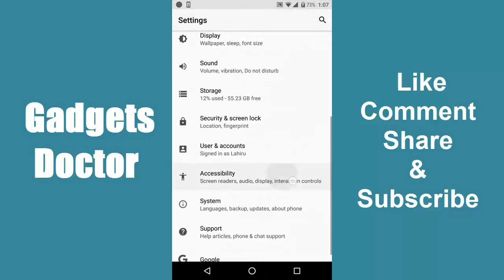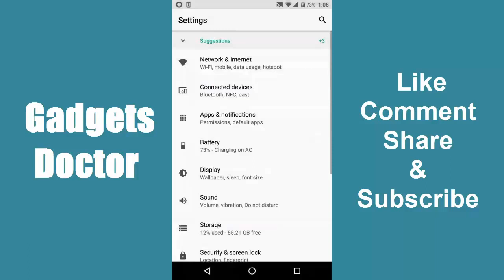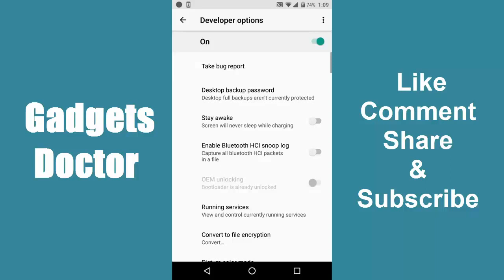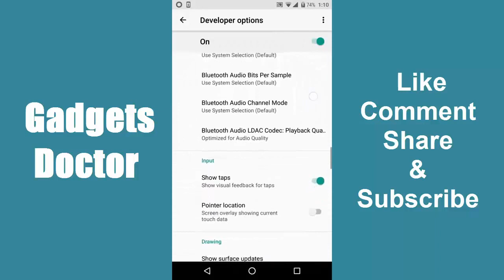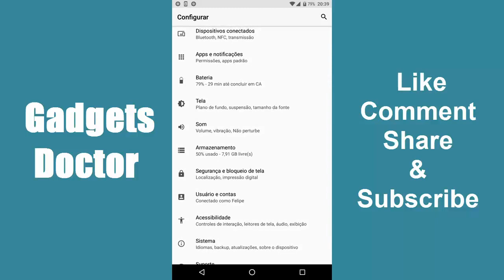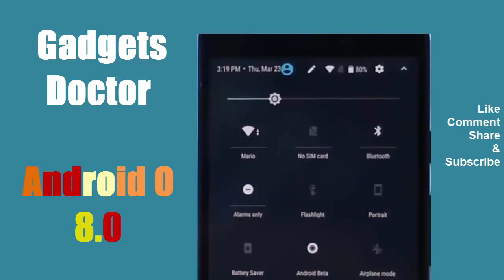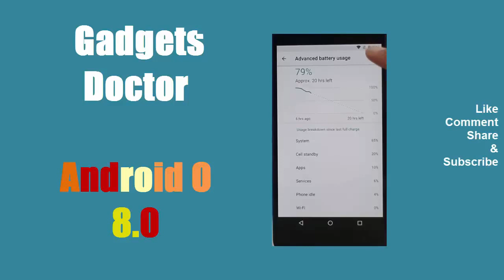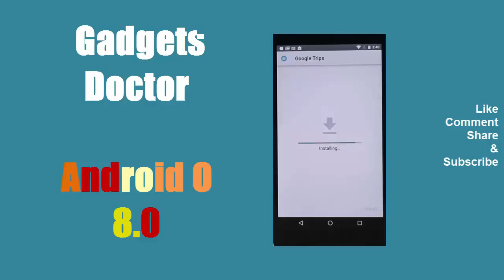12 New Android O Features You Should Know-What's New in Android O-Android 8.0 Oreo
Google dropped the first developer preview for Android O! We dive in and take a first look at the next version of Android!first look at the new Android O developer preview including all the new features and changes! Let me know what you think Android "O"
Developer Preview of Android O for Nexus 5X, 6P, Player, Pixel, Pixel XL and Pixel C. So, what cool features and changes does Android O (8.0 Oreo?) bring? In this video, we bring you the first look at Android O and show you the 10 new Android O features it offers. We also tell you some cool Android O tricks that you can check out once Google releases it for all the Android devices
review
whats new
features
1. Notification Channels, Snooze Notifications and Badges
2. Quick Settings Changes
3. Custom Lock Screen Shortcuts
4. New Picture in Picture Mode
5. Battery Life Improvements
6. Revamped Settings Page
7. Adaptive Icons
8. Ambient Display
9. Installing Apps from External Sources